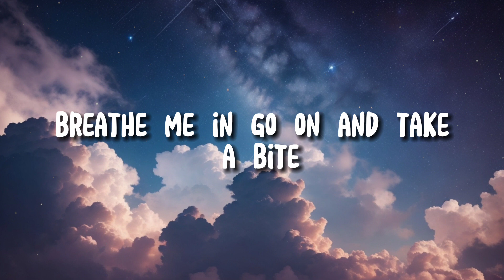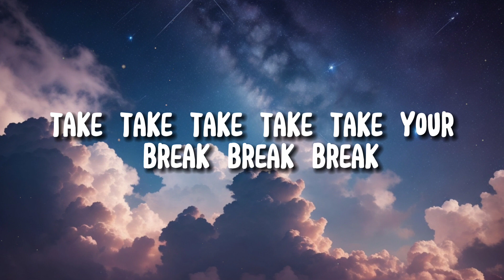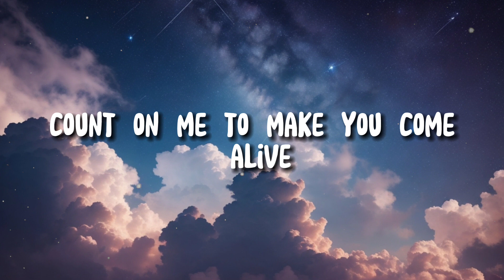ROY - Breathe Me In(Lyrics) (Universe music )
ROY - Breathe Me In(Lyrics)